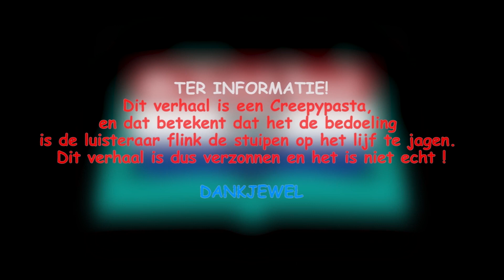Creepypasta - Toter's Maze - Nederlands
Leuk dat jullie kijken naar deze video, deze keer gaat het over een techneut dat een oud videospel uit de jaren 80 ontdekt, maar is dit wel een spel?
Doe alle ramen en deuren dicht en natuurlijk ook alle lampen uit, en laat je meevoeren door de sfeer des duisternis.

Hoofdstukken

Voorvideo 00:00
Introductie 00:15
Verhaal 01:00
Afkondiging 29:20

De muziek in deze video is mogelijk gemaakt door
♪ Myuu
♪ CO.AG music

Draag nu officiële Mr.Dutch Read kleding, of één van de andere accessoires

Dit verhaal is vertaald

Mail mij dan op : Of stuur me een chatbericht op Instagram : mr.dutch.read_official en misschien wordt jouw verhaal wel voorgelezen in de volgende video.